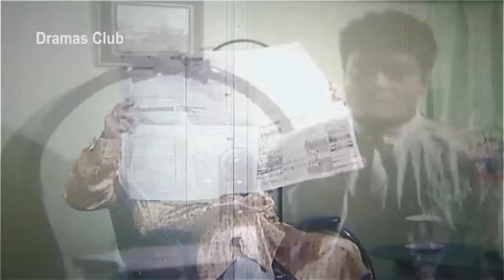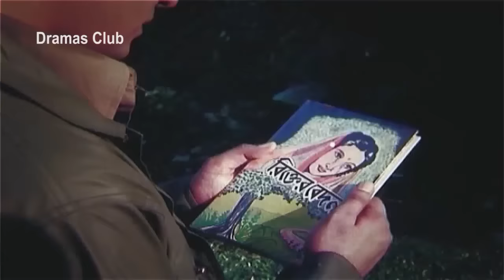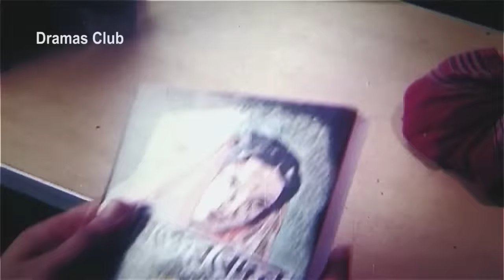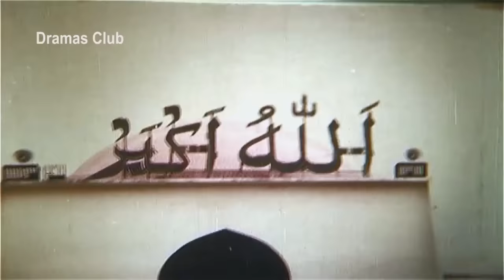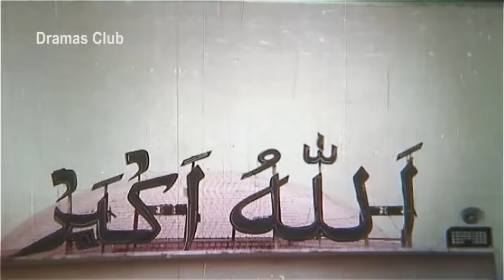বউ শ্বাশুড়ির যুদ্ধ | Bou Sasurir juddho | Bangla Movie | Sabnur | Ferdous | Rina Khan | Dramas Club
Bangla Full Movie Bou Shashurir Juddho,Casting : Shabnur Ferdous Rian Khan,Prabir Mitra, Afzal Sharif, Direction : Azadi Hasnat Firoz, Produced by : Mosharaf Hossain, Bangla Cinema 2024, Bangladeshi Bangla Full Movie. Dramas Club

***ANTI COPY VIDEO WARNING***
All Content Right Dramas Club Media Production House. No Copy This Videos. Authorized by New Star Film Corporation in Bangladesh.

সাবনুর বাংলা সিনেমা | ফেরদৌস বাংলা মুভি  |  রিনা খান বাংলা ছায়াছবি

bow shashurir juddho movie bangla,  shabnur movie bangla movie,  bou sasurir juddho sobi, bou sasurir juddho chobi, বউ শাশুড়ির যুদ্ধ বাংলা ছবি , বউ শাশুড়ির যুদ্ধ বাংলা ছায়াছবি ,  বউ শাশুড়ির যুদ্ধ সিনেমা , bou shashurir juddho shabnur , bou sasurir juddho full movie, afjol sorif bangla cinema,
bou sasurir juddho full film , bangla movie new 2024 full hd ,

bou sasurir juddho bangla cinema full movie, bou sasurir juddho bangla cinema full movie